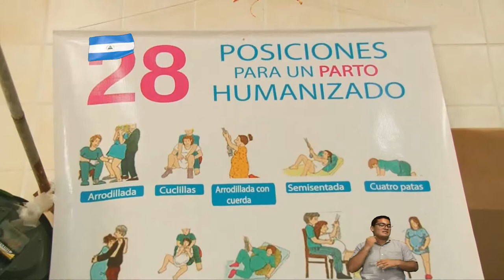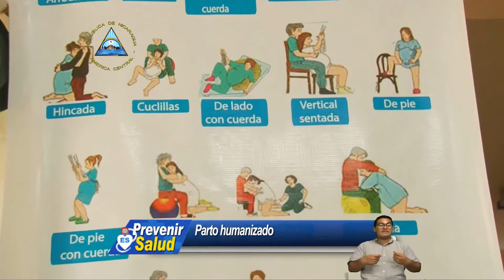PREVENIR ES SALUD, VIERNES 04 DE OCTUBRE 2O19